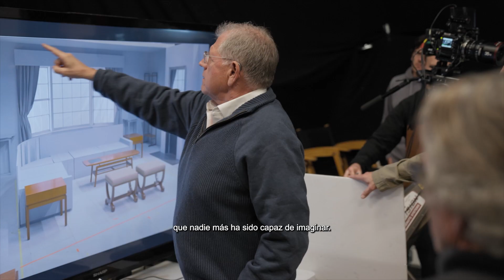Detrás de Cámaras: "Aquí" (Here)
El equipo que nos trajo "Forrest Gump" vuelve. Tom Hanks y Robin Wright en una película de Robert Zemeckis. "Aquí" (Here) celebra la vida como nunca antes se había plasmado en el cine.